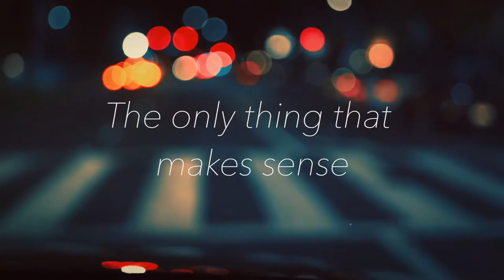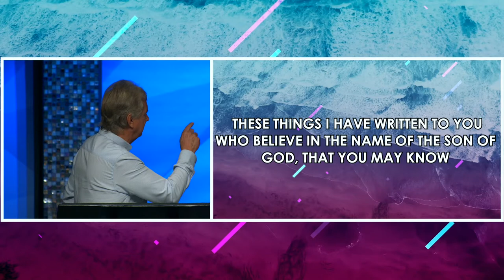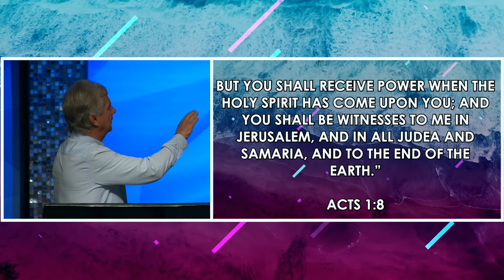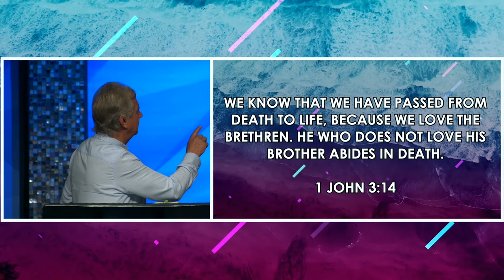Philippians 2 | Pastor John Spencer